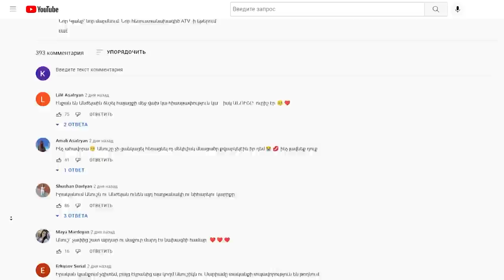2XL Ռեալիթի շոու 14 / 2XL Reality show 14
2XL - Ռեալիթի շոու առողջ ապրելակերպի և մոտիվացիայի մասին

Նոր Կյանք՝ նոր մարմնում: Նոր հեռուստանախագիծ ATV -ի եթերում